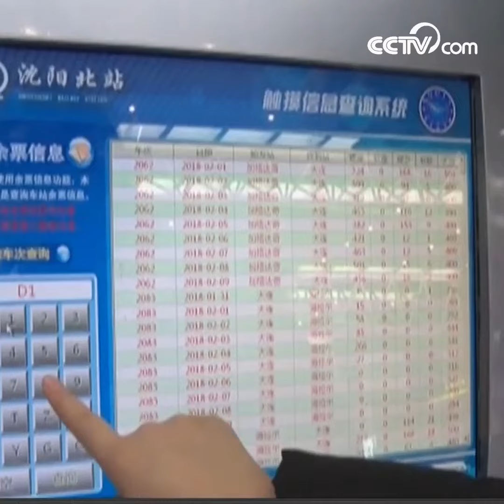التغيرات في موسم السفر بمناسبة عيد الربيع في الأربعين سنة الماضية|CCTV Arabic